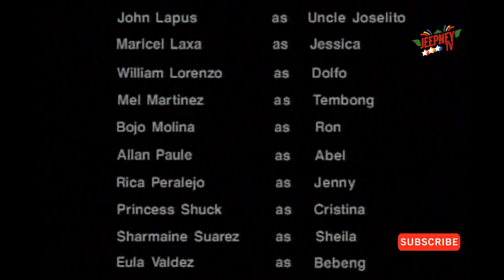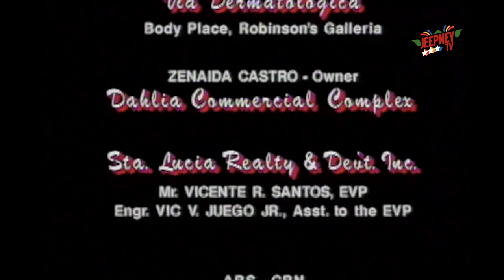Marinella: Full Episode 33 | ABS-CBN Classics